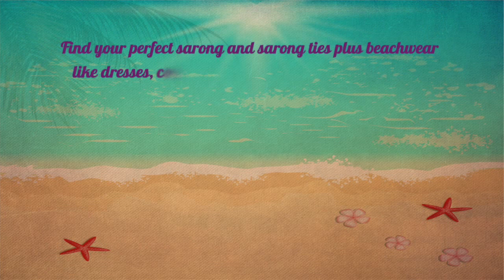How to Tie a Sarong for Men - Tarzan's Style (6 of 24)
This sarong style is all about simplicity. Also known as the loin cloth,  perfect for those who want to enjoy the freedom of feeling bare and the comfort of wearing less clothing. Traditionally worn by men in India, Borneo, Japan, Europe, Mexico, South America and beyond! This beautiful tradition still lives on for some tribes across the globe. In modern days, the Tarzan style is great for lounging, laundry day, sun tanning or even costume parties or maybe when you're doing gardening at home, the possibilities are truly endless.

Try it out, guys and tell us what you think! Browse our collection of men sarongs